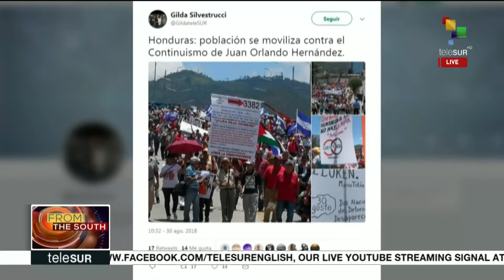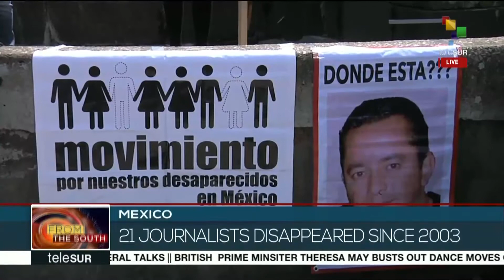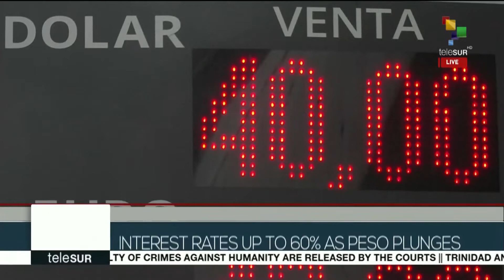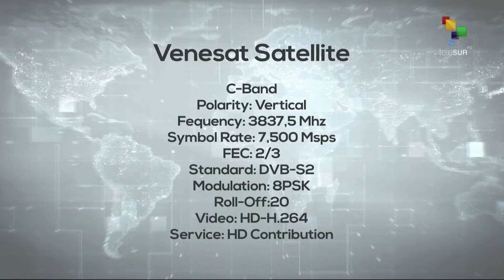FtS 08-30: teleSUR launches in Africa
Kenya, Nigeria, South Africa, Ghana and over 20 other African countries will receive the signal from the Latin American based multimedia broadcaster teleSUR, through a partnership with Moja Media from August 31.